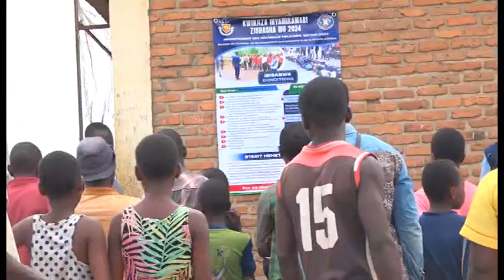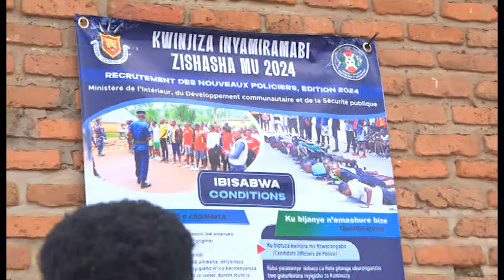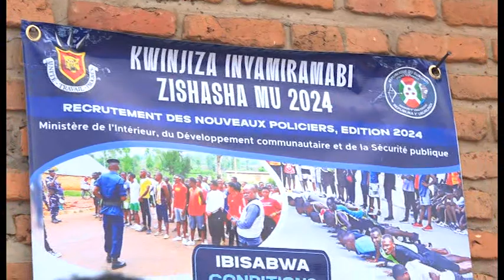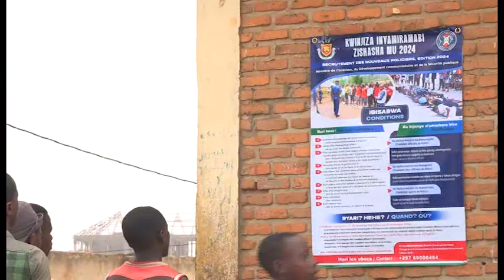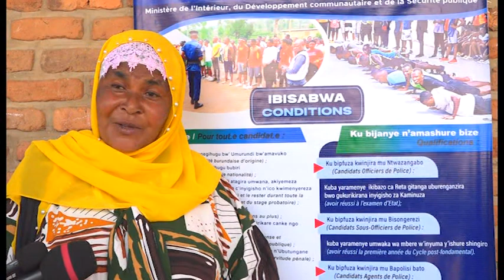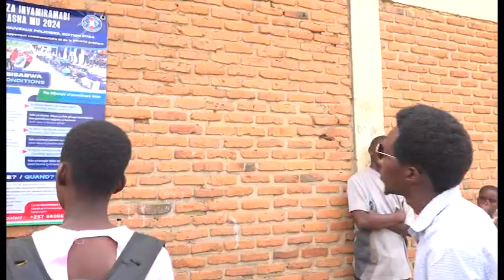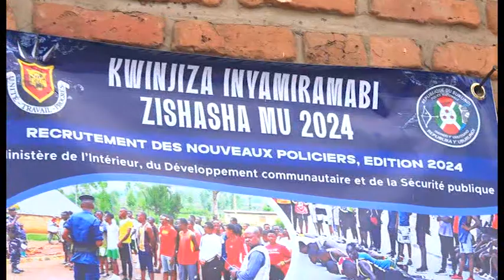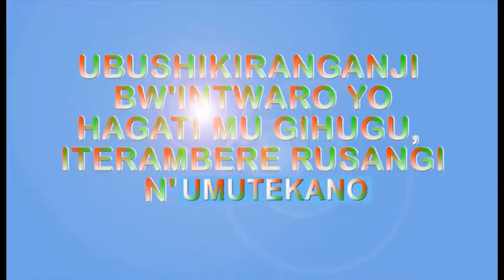SENSIBILISATION AU RECRUTEMENT DES POLICIERS 2024